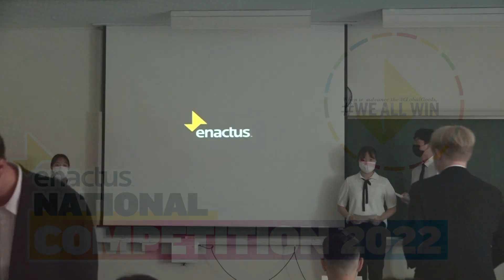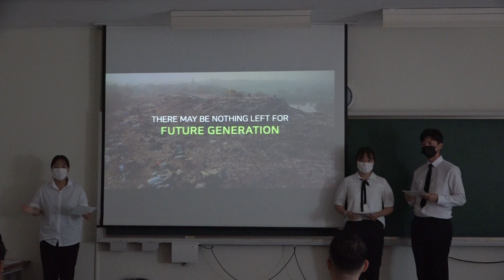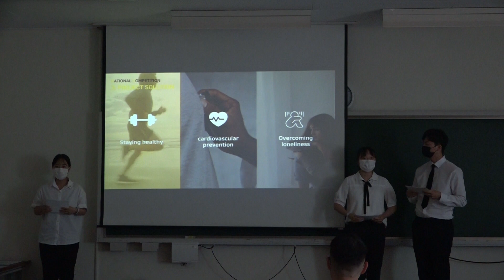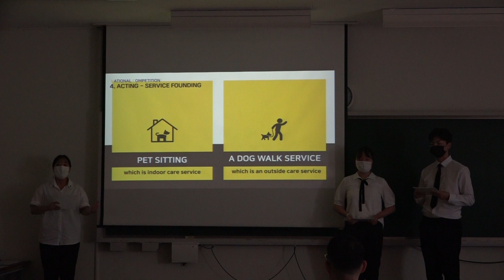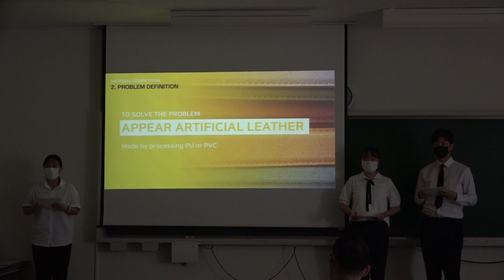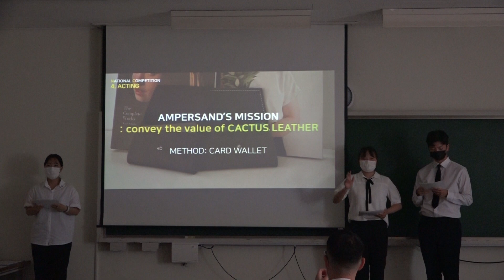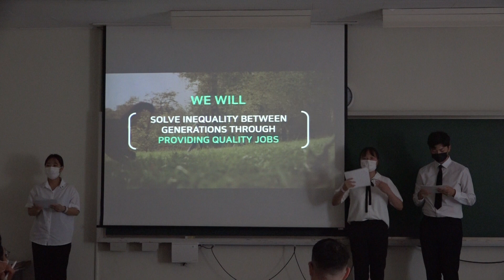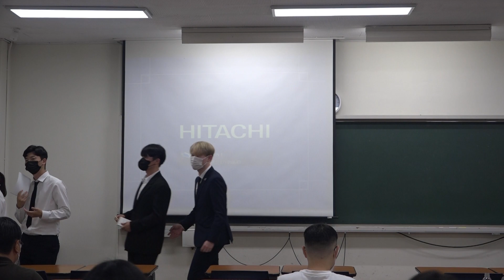[2022 NC] Opening Round / League 2 - Kangwon National University_Enactus KOREA National Competition